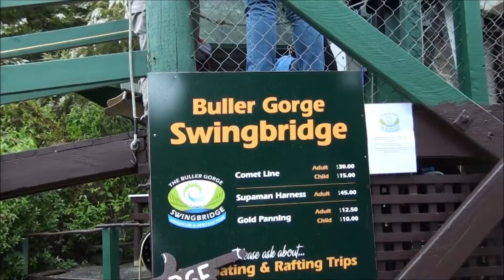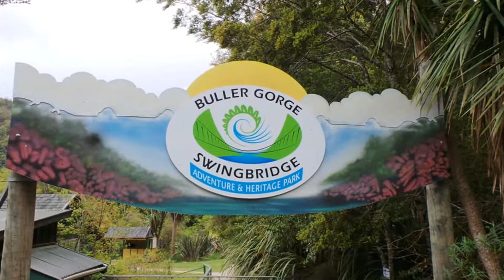New Zealand longest swingbridge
This video shows a visit to the longest swingbridge inthe South Island of New Zealand.